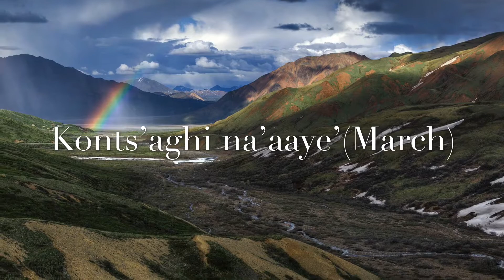Alaska Native Seasons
In this video you will learn how to say the different months and seasons in Ahtna language. You will also learn about some of the traditional activities that were practiced by Ahtna people seasonally  for thousands of years.